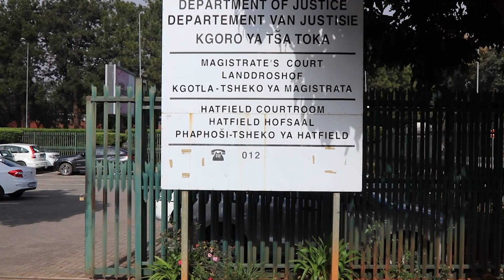Forum Nuus: AfriForum help nog 'n aanrandingslagoffer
AfriForum staan nog ’n aanrandingslagoffer, Milena Hill, by in die saak waar John Schuurman (ook bekend as Johnny Rocket) daarvan beskuldig word dat hy haar op 22 Januarie 2022 aangerand het. Haar neus is glo in die voorval gebreek.  Schuurman het vandag op aanklagte van aanranding in die Hatfield-landdroshof in Pretoria verskyn. Hill het AfriForum se privaatvervolgingseenheid om hulp genader om seker te maak geregtigheid geskied in die saak. Dié eenheid was ook by ’n soortgelyke saak betrokke toe Jaco Swart aan die aanranding van sy vrou Nicoleen skuldig bevind is.